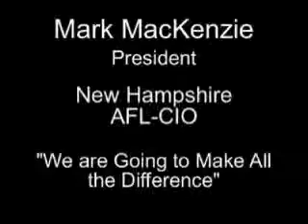NH: Mark MacKenzie - President of the NH AFL-CIO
Mark MacKenzie, President of the New Hampshire AFL-CIO talks about a labor walk that he participated in and why he is doing everything he possibly can to make a difference in this election 10-4-08. Credit: Lee Sandberg